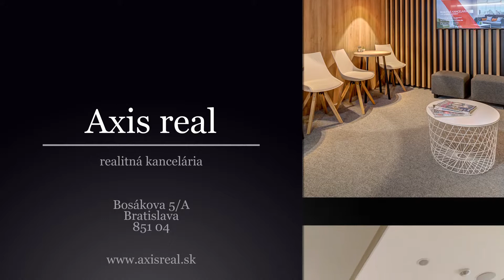2-izb. byt, TERASA, NOVOSTAVBA, TEHLA, Rovinka, Hlavná ul.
Realitná kancelária AXIS REAL ponúka na prenájom 2-izbový byt o celkovej rozlohe 71 m2 z toho 28 m2 TERASA v lokalite Rovinka, Hlavná ulica.